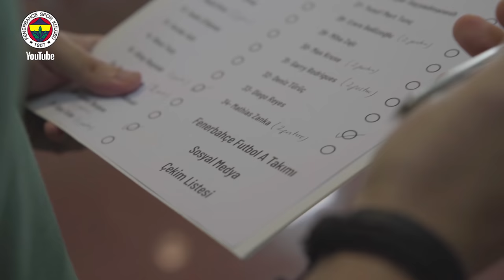Bizimkilerin Eğlenceli Fotoğraf Çekimi 😂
En eğlenceli anlar sizi bekliyor! 😂

İzlemeniz Gereken Son Videolarımız!

🔹GENÇLERİMİZ YARIŞTI! 😂
🔹FENEROL Kampanyasına Nasıl Katılırım?

Fenerbahçe Spor Kulübü’nün YouTube sayfasına hoş geldiniz. Faaliyet gösterdiğimiz tüm branşlarda sizler için hazırladığımız videoları kanalımızda bulabilirsiniz.